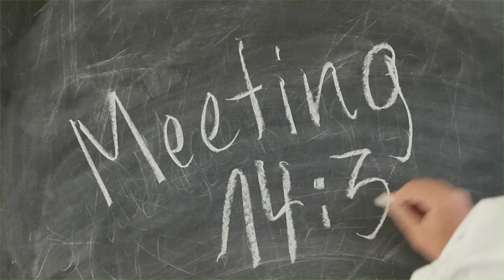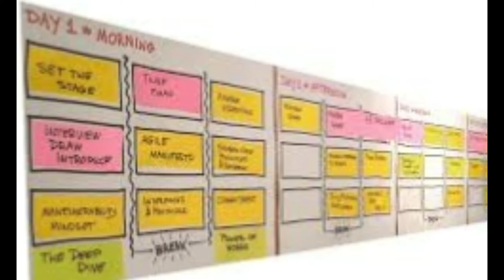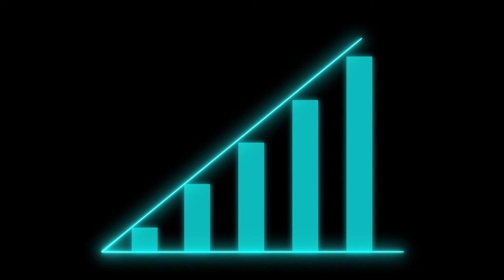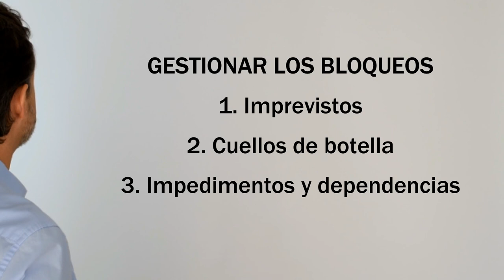Metodología ágil para equipos comerciales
Metodología ágil para equipos comerciales y aprovechar las oportunidades que brinda para vender más.

0:00 Agilismo introducción
1:04 Beneficios y características
2:00 Elementos de un equipo comercial ágil
3:08 Caso de equipo
4:07 3 valores diferenciales del agilismo para equipos comerciales
4:42 Superando los obstáculos